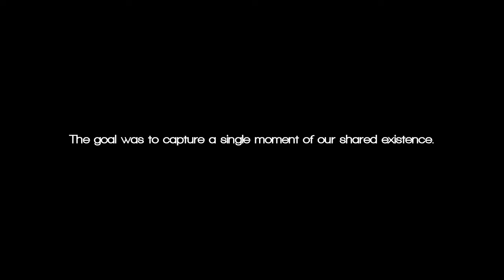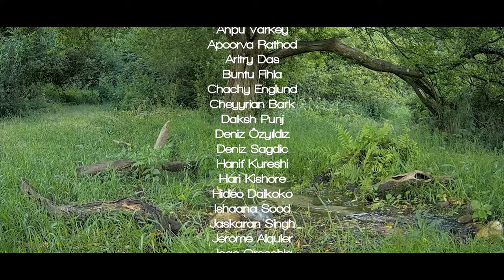Begum - Only If You Care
"Only If You Care" - the second single from Begum's upcoming record "Are you ok?" out now!

We asked several people all around the world to film anything they could at 3:00 pm Indian Standard Time on July 7th, and very graciously they gave us amazing footage. We also captured live cctv cams from around the world under the supervision of Mr. Rana Ghose.
The idea was to capture a singular moment through several perspectives, whether grand or mundane. This video is a piece of that thought realised.

PRESENTED BY BEGUM
Kartik Pillai
Karan Singh
Dhruv Bhola

Director - Kartik Pillai
Editor - Kartik Pillai

Live Video Capture -
Kartik Pillai
Karan Singh
Dhruv Bhola
Rana Ghose

Edit Assistance - Rana Ghose

Mix/Master - Kartik Pillai

FILMED BY

Alex Cliche Guevara
Alina Gutraicht Barnes
Ambili Pillai
Angad Katari
Anpu Varkey
Apoorva Rathod
Aritry Das
Buntu Fihla
Chachy Englund
Cheyyrian Bark
Daksh Punj
Deniz Özyıldız
Deniz Sagdic
Hanif Kureshi
Hari Kishore
Hideo Daikoko
Ishaana Sood
Jaskaran Singh
Jerome Alquier
Joao Orecchia
Karan Reddy
Karan Singh
Kartik Pillai
Kristen Ng
Lucho Prado
Megha Kakkar
Mithy Tatak
Mudit Dalmia
Mukul Bhatia
Param Saran
Paula Mestroni
Ravish Momin
Robin Leduc
Rohit Gupta
Sakshi Bhatia
Samrid Zutshi
Shashank Bhatnagar
Shazeb Arif Shaikh
Shikha Mehra
Shira Horenstien
Surabhi Tandon
Suryakant Sawhney
Vishal Kumuraswamy

COUNTRIES:

Ahmedabad, India
Ajmer, India
Ankara Turkey
Arunachal Pradesh, India
Bangalore, India
Bergen Railway, Norway
Buenos Aires, India
Chengdu, China
Chicago, USA
Copenhagen, Denmark
Denmark
Dubai, UAE
Goa, India
Gothenburg, Sweden
Guwahati, India
Hamilton, New Zealand
Hanson Island, British Columbia, Canada
Houston, Texas, USA
Les Sables d’Olonne, France
Long Beach, California, USA
Mid Air Rajasthan, India
Mount Fuji, Japan
Nainital, India
Nasa ISS Tracker
New Delhi, India
Noida, India
Nordland, Norway
Paris, France
Philadelphia, USA
Port Elizabeth, South Africa
Pyrènèes Mountains, France
Rouen, France
Sao Paulo, Brazil
Shanghai, China
Stockholm, Sweden
Telaviv, Israel
Times Square, New York, USA
Tokyo, Japan
Ubud, Indonesia
Vienna, Austria
Vina Del Mar, Chile